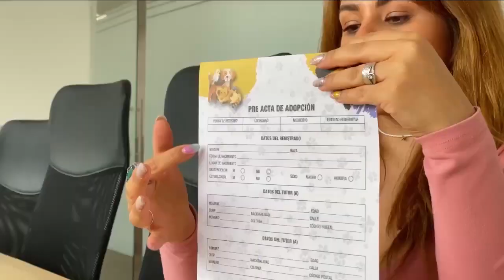Proponen poner apellido a perros y gatos en la Ciudad de México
🐶 🐈 Los perros y gatos podrían tener el apellido de sus dueños en la Ciudad de México.

El Congreso de la Ciudad de México analiza esta controvertida propuesta, la cual permitiría que los animales sean protegidos de diversos delitos.